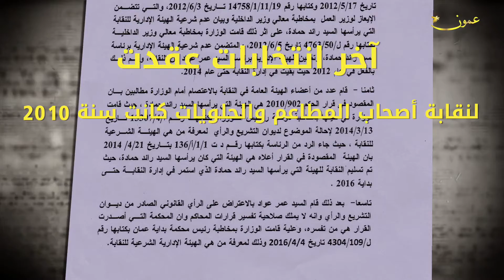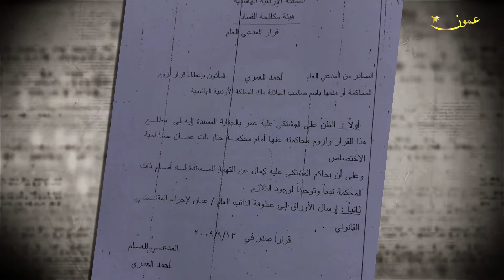وزارة العمل تفسد دور نقابة أصحاب المطاعم